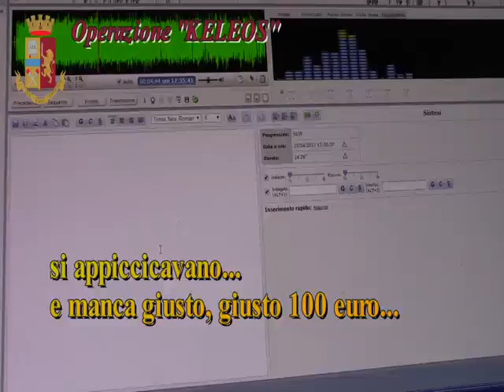VIDEO: Arrestati a Catanzaro per la rapina da otto milioni con mezzi e tecnologie paramilitari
VIDEO: Arrestati a Catanzaro autori rapina da otto milioni di euro con mezzi e tecnologie paramilitari